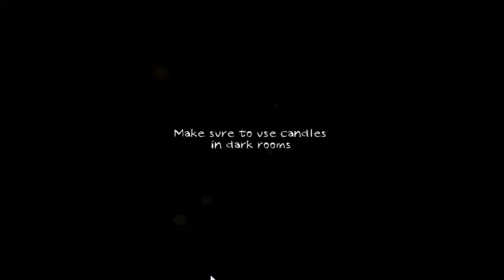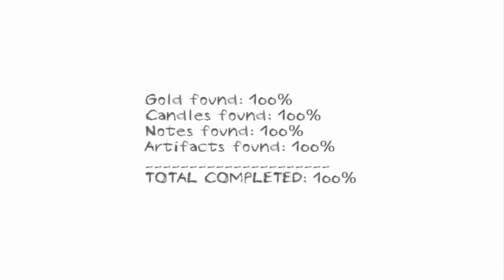Dungeon Nightmares - Noche 2: ¡Me persigue un ser horripilante!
Hoooooooolicas a todos. En esta segunda noche el escalofrío se ha incrementado. Nuevos sucesos van ocurriendo... Nuevos sustos... Y sobre todo, nuevos seres acechan.
¿Moriré ya? ¿Sobreviviremos a la segunda noche? Y lo más importante... ¿Lograremos nuestro reto de obtener el 100% consiguiendo todos los objetos? ¡UHHHH!
Habrá que verlo. :P